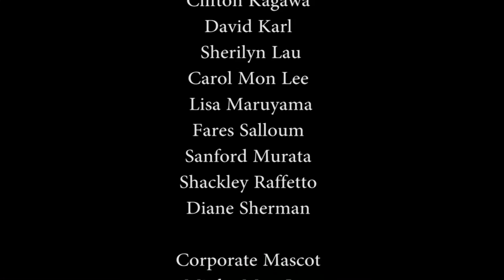A Value Adding Drone Operation Near You with Ray Tsuchiyama & Bruce Parks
Host Ted Ralston speaks with Ray Tsuchiyama (National Disaster Preparedness Training Center) and Bruce Parks (Silicon Valley Assoc. of Unmanned Vehicle Systems, Intl) about the latest developments in drone use in Hawaii.